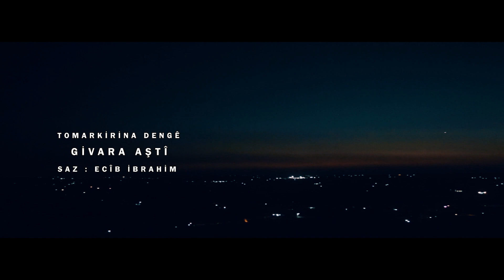Ecîb ibrahim .. EDALET.. Mesud krad